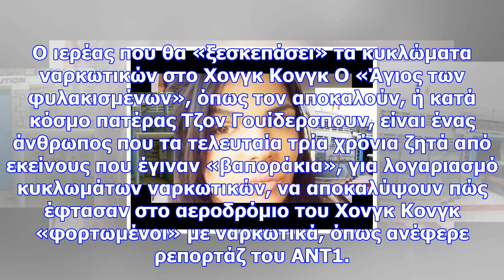Αποκάλυψη! αυτά είναι τα sms που δείχνουν πώς έμπλεξαν το 19χρονο μοντέλο με την κοκαΐνη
«Θα ταξιδεύεις δωρεάν από χώρα σε χώρα για να συγκεντρώσεις βίζες» φέρεται να είπαν μέλη του κυκλώμα...